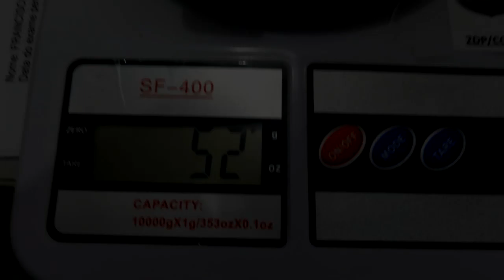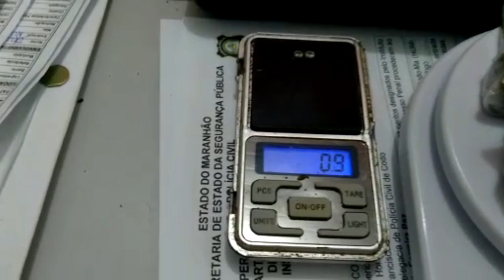TRAFICANTE PRESO EM CODO